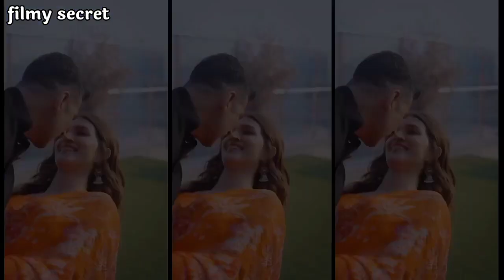Prithviraj Movie | Prithviraj movie trailer review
Prithviraj Teaser Review By filmy secret. Prithviraj Chauhan Movie Trailer Featuring Akshay Kumar, Manushi Chhillar is the Bollywood Tribute to One of the Best Warriors ever witnessed, A Story too hard to believe & even harder to forget. Prithviraj Teaser Reaction & Full Movie Story Outline would be shared in this Video. Are you excited for this one or Just an average experience? Leave your Public Review in the Comments below.

Note: - Full Credit to Owners. All Images, Picture, Music show in the video belongs to the respected owners.